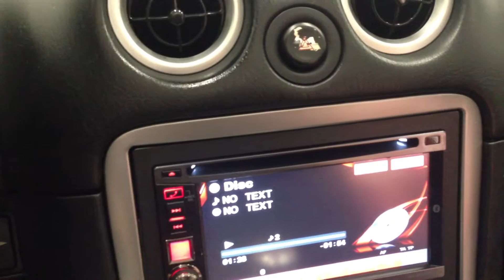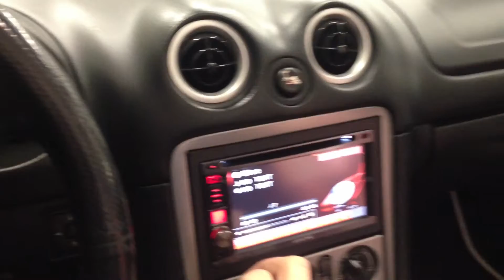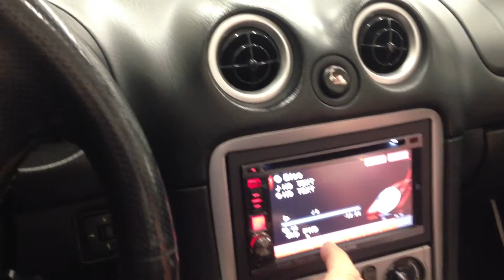Mazda MX5 monitor 2 din + sound system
IN QUESTO FILMATO I LABORATORI DI SOUND MACHINE DAIRAGO PRESENTANO
installazione sintomonitor 2 din ed up-grade sound system su mazda mx 5